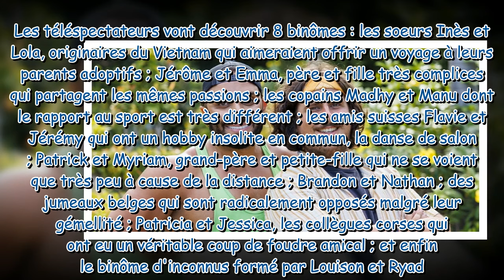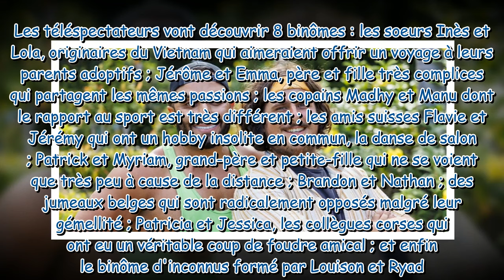Pékin Express 2024 voici les candidats de la saison 18